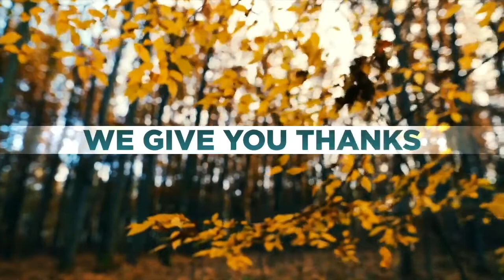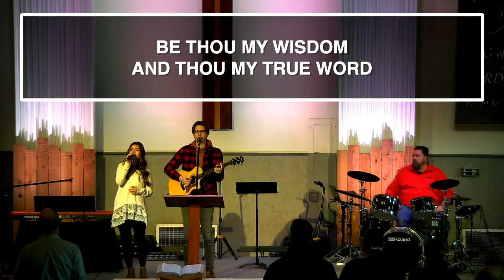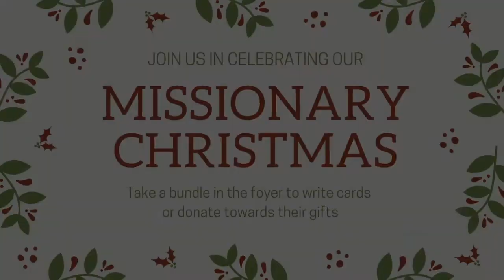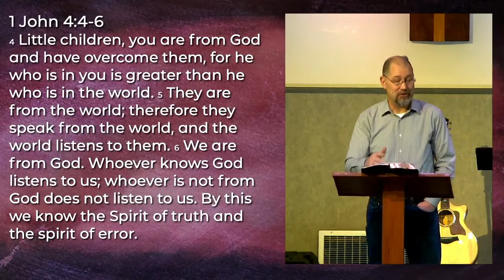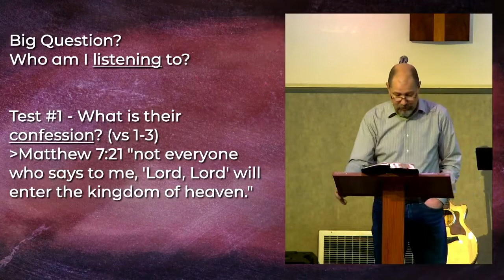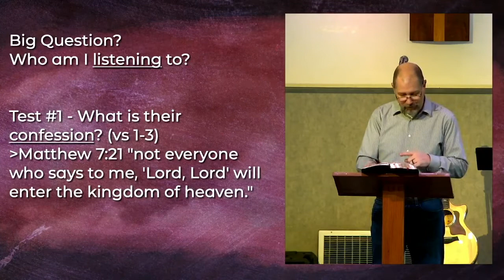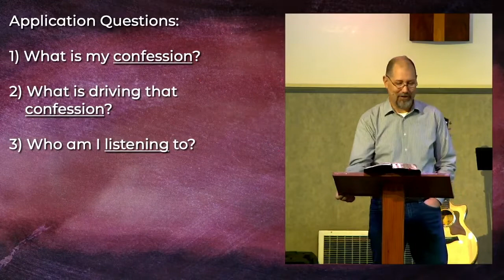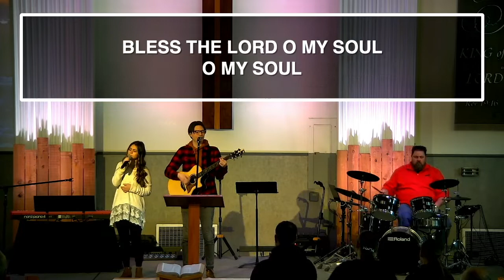1 John Pt. 10 | Bill Douglas | November 20, 2022